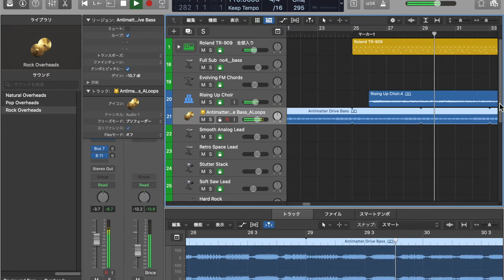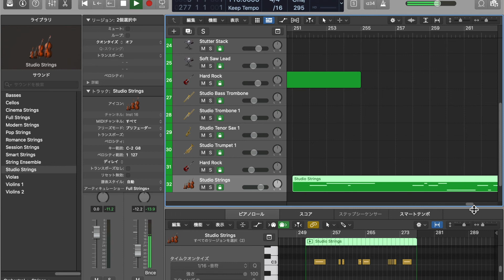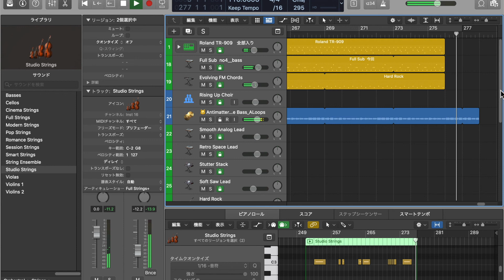[楽曲作り] 曲名 :ha2Hohe_F revise版 (Logic画面flow版) LogicからSoundCloudへアップした曲で動画作成 〜 Logic Pro X 52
[楽曲作り]　曲名 :ha2Hohe_F revise版 ( Logic画面flow版)　Logic Pro XからSoundCloudへアップした曲で動画作成 〜　Logic Pro X  52

1つ前の分を、Logic Pro Xでのトラックの流れの動画に変更しました(revise版  [Logic画面flow版]。

MP3を動画に挿入していますが、わずかに映像より先にはじまります。

どうしても楽曲を作りはじめたいというあなたのためのヒントのチャンネルです。
Logic Pro Xで、新しい楽曲作りまして、SoundCloudへアップしました。

[  曲名 :  ha2Hohe_F ]　です。読み方は「はにほへ」です。

「ミュージックタイピング」による打ち込みと「ステップシーケンサー」と
「Apple Loops」も使っています。
「YouTubeオーディオライブラリー」は使っていません。

動画の方は、曲とは関係なく、雑多な内容で申し訳けないです。

があふう 雅冨 があふうの動画一覧 があふうmusicの動画一覧 があふう music〜 雅冨の動画一覧

52